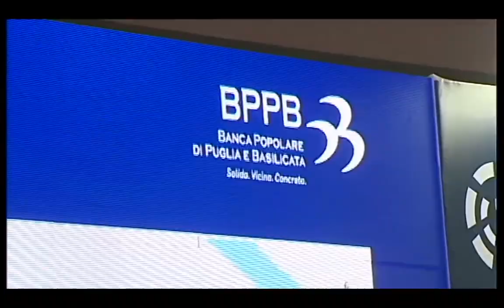Servizio Telenorba - Innovazione tecnologica nei financial services: esperienze a confronto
Le interviste al Presidente BPPB Leonardo Patroni Griffi e al Vice Direttore Generale BPPB Vittorio Sorge in merito all'evento "Innovazione tecnologica nei financial services: esperienze a confronto".